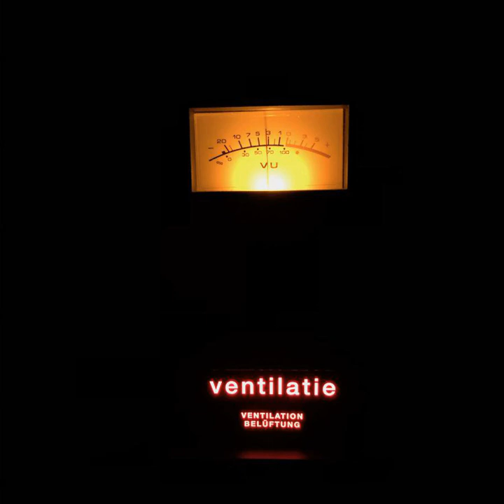SE 226: Belgien, Genk, C-Mine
In der C-Mine, der Kulturmine von Genk geht es erst ins Labyrinth und dann in die "Expedition", zwei Attraktionen der stillgelegten Mine. Soundgewaltig geht es unter und über Tage von einer Welt in die andere und die beiden Podcaster verlieren sich in den Klängen einer anderen Zeit.

Chapters:
00:00:00 Opener
00:00:22 Begrüßung
00:01:44 Erste Station: Kunst/Labyrinth; Geschichte der Mine
00:07:37 Blick auf den Förderturm aus dem Labyrinth
00:08:51 MItte schon gefunden
00:10:27 Weitere Eindrücke durch Lochstruktur
00:11:55 Hineingesägte Kugel nach oben offen
00:14:15 Durchgeschossene Linie
00:15:27 In der C-Mine Expedition
00:16:29 Treppenloch in die Expedition
00:17:18 Im Hallloch
00:18:58 Im Frischlufttunnel
00:20:43 Geschichtenglocken
00:22:40 Glocke 2
00:24:03 Glocke 3
00:24:54 Glocke 4
00:25:46 Seitengang mit Lichtblitzen
00:27:09 Aufstieg auf den Turm
00:28:17 Auf dem Turm
00:29:26 Wieder abwärts
00:31:12 Wieder unter Tage - Geräuschmaschine
00:33:42 Weiter im Rundgang - Weg zur Arbeit
00:38:31 Moderner Teil und Wirrungen des Weges
00:40:26 Wieder frei, Ende und Fazit